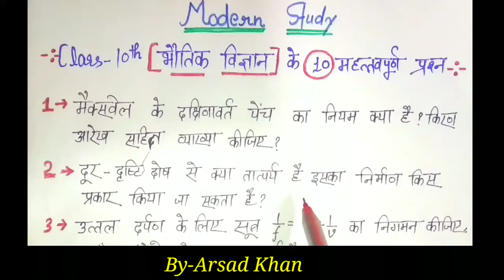Class 10th भौतिक विज्ञान Top 10 questions by Arsad Khan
Hi